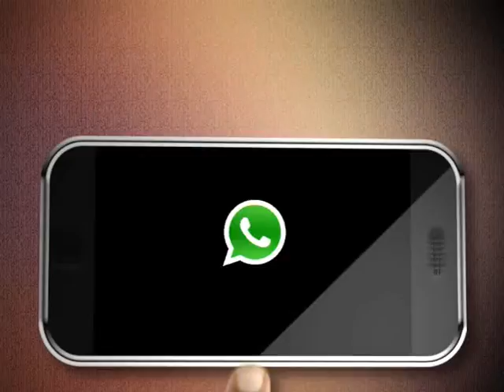13 02 15 whats app bebe bailando1